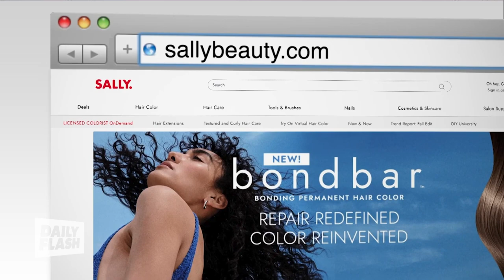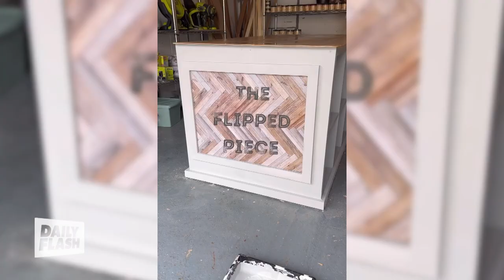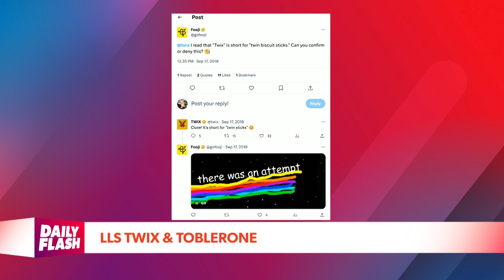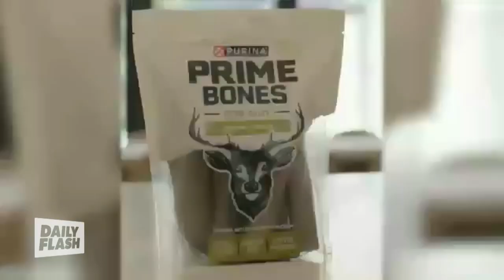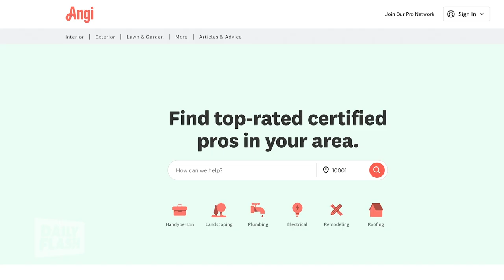January 2nd, 2024 | Daily Flash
Media Mogul and Director of "Strat America" Seth Schachner talks about the change in streaming service income for actors, also, parenting expert Katerine Sellery tackles meal prep for picky eaters, and it's Disney's latest cruise and what to expect.